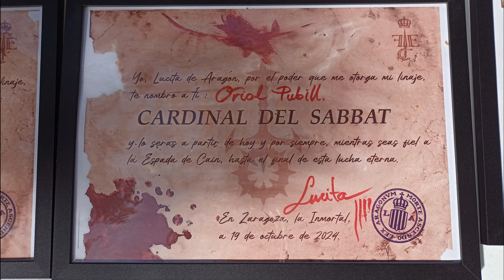BcnCrisis en el Festivo dello Estinto celebrado en Zaragoza (España). Qué pasó en territorio Sabbat?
Ya de vuelta en Barcelona, cumplidas las obligaciones con mi sire y abrazo, no encuentro las palabras escritas suficientes para agradeceros la experiencia vivida en Zaragoza.
Me habéis llenado tanto de cariño, emociones y energía que me voy a expresar como debe ser ...

Recomiendo a todo el mundo que tenga la oportunidad de asistir a este evento que se realiza cada año y que sigue un storyline que se nutre de las experiencias y sucesos vividos en los años anteriores.
Crean nuevas cartas e incluso una de ellas, el Sabbat Convert, tiene una ilustración del ganador del año anterior.
No son solo dos torneos, es compartir con una comunidad un fin de semana completo, mimados por la primogenitura de Zaragoza, arropados por otros jugadores que no dudan en montar partidas en sus alojamientos dentro del mismo recinto donde se celebra el evento.
Sin duda una de las grandes fiestas de VTES a nivel mundial.